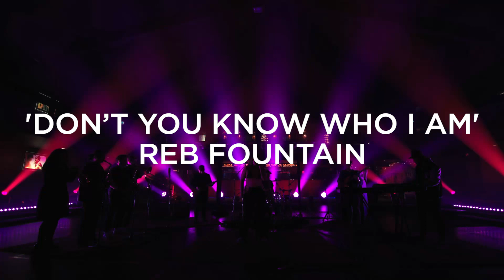Silver Scrolls 2020: 'Don't You Know Who I Am' by Reb Fountain, performed by Disciple Pati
The APRA Silver Scroll songwriting awards were celebrated on October 28th with an online ceremony filmed around the country. As is tradition, the finalist's songs were re-interpreted by fellow musicians.

Reb Fountain's avante-folk masterpiece 'Don't You Know Who I Am' was reinterpreted by South Auckland RnB artist Disciple Pati, and it was groovy AF.

DISCIPLE PATI's band:
Hinauri Apa (alto sax)
James Hancock (tenor sax)
Josephine Maveaga (trumpet)
Liam Soifuaga (bass guitar)
Ollie O'Loughlin (drums)
Panfa Max Ah-fook (keyboard)
Sapati Apa (vocalist)
Sam Brown (trombone)
Stewart Longtime (guitar)